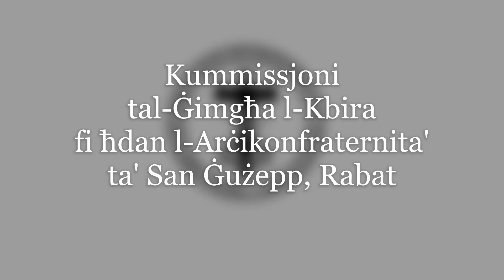Ir-Raba' Ġimgħa tar-Randan